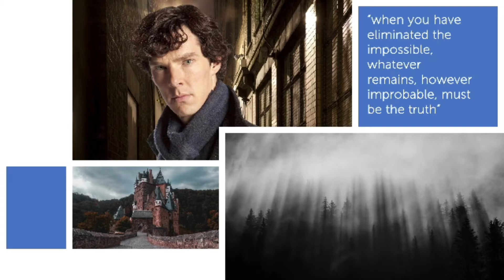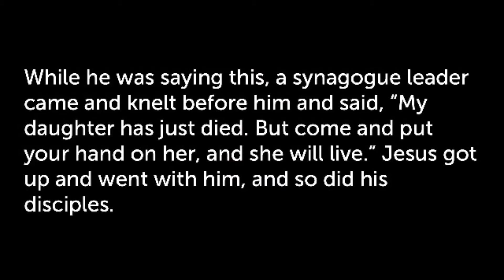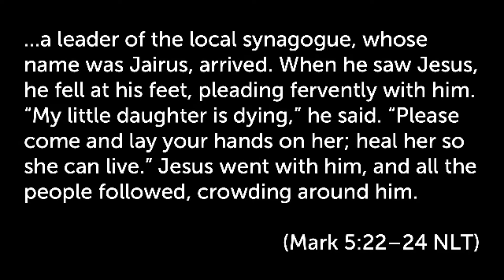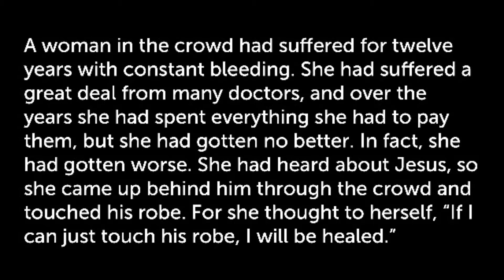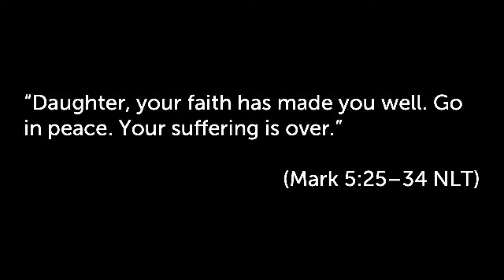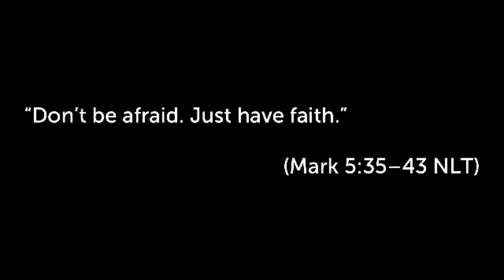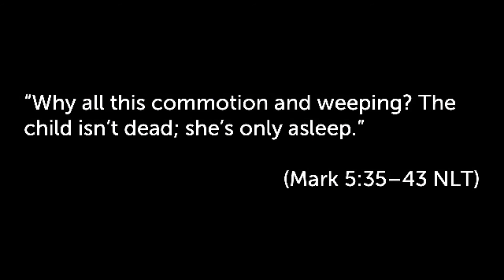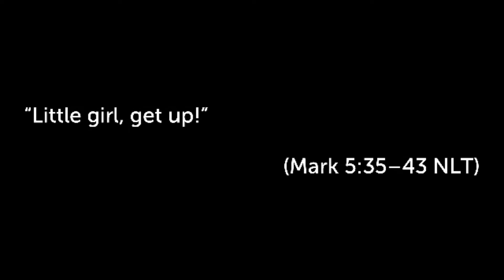Making People Whole | HOMECOMING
From a dying little girl to a long-suffering older woman, Jesus reminds us that the ministry to which He has called us is about helping people.  Jesus drops everything to help a family that is falling apart and a little girl who is suffering.  He's an important man but the little one is significant to Him.  On the way, Jesus reminds us to take the time for the one person in the crowd who is in desperate need.  As we emerge into this new normal, these lessons direct our work.  Children matter to God.  During this season of rebuilding, there are plenty of people who are suffering from the loss, grief and isolation of 2020.  Every suffering little child and every broken family are important.  We invest in children and families because they matter to God.  The crowds of people in our large gatherings are important because they are looking for Jesus but we have to remember the needs of even one person who suffering. We need to stop what we are doing to help people connect into Faith Groups where they will be loved or into ministries like Stephen Ministers and Celebrate Recovery to find healing.

Join us live on Sunday at 9AM: faithma.online.church